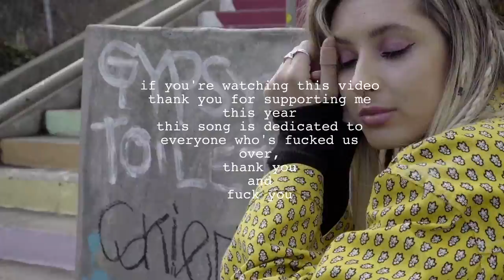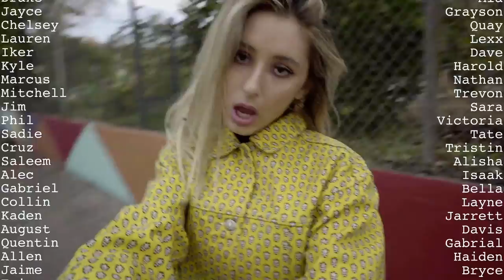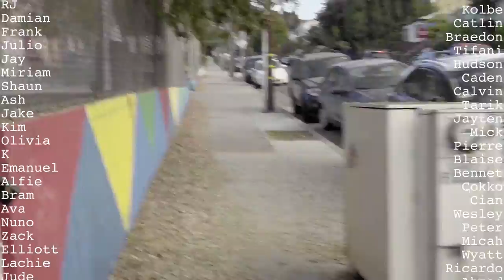Annika Rose - Fuck You (Official Video)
this song was a moment of triumph for me and i hope it can be for you too. whoever hurt you, this is for them. thank you for sending in all the names!!! i added as many as I could, let me know if you see the name you wanted. hope u love it!!!
ily all

Fuck You (Lyrics)

You said to kiss me
You'd have to be cruel
But what do you call me laid out on the floor in your room?

You said seeing me outside
Makes it too real
But if that's what you want what am I doing right here?

You know you found every way to get intimate
Without actually trying to get into me
If you think that it makes you a good guy honestly
I think it makes you the worst kind

So fuck you
And your terrible excuse
Fuck you and your promises
All the ones you never kept
Fuck you
I win and you lose
All the ones you never meant

How do you expect me to wish you away
When I know I'm gonna get a call from you at the end of the day
Don't compare me to sculptures in Paris
When you won't even come meet my parents

How can you do what you do
And continue to think it’s ok
You know you found every way to get initimate
If you think that it makes you a good guy
Honestly I think it makes you the worst

So take my words
Take what I say
And let them follow you down to your grave
Then lie again
But don’t forget the sound of me when I say

Written by Annika Rose, Christina Galligan, Ryan Linvill.
Video shot by Patty Walsh
Edited by Alice Dabell